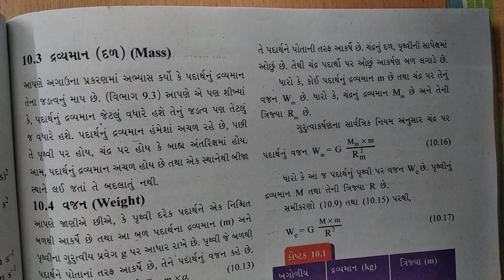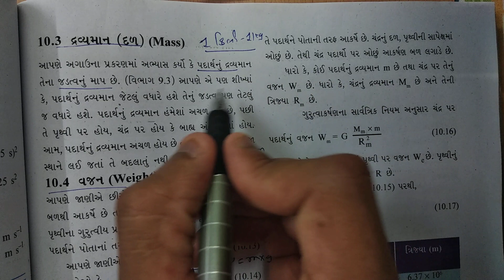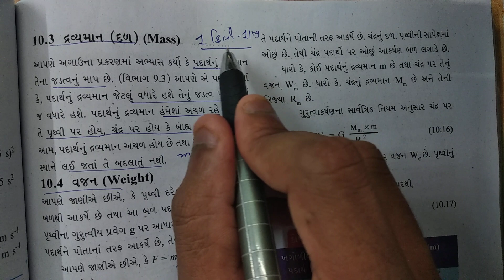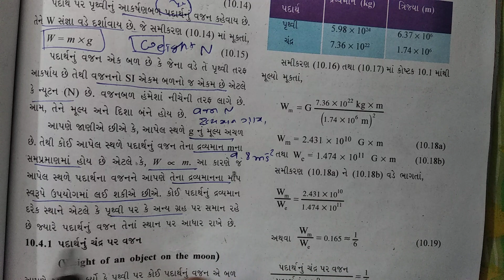ધોરણ-9 Science Chapter-10 "ગુરુત્વાકર્ષણ" (10.3,10.4) gurutvakarsan Gujarati medium vigyan